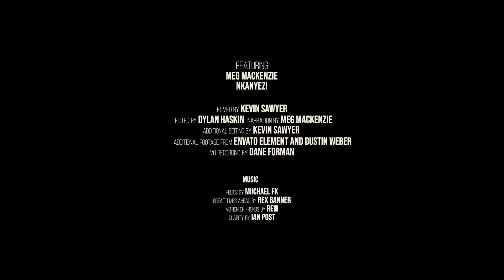Rising Star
Nkanyezi means star in Zulu🌟She always stood out, as stars so naturally do. She started running when she was only 9 years old & never missed one training session. Nkanyezi loved running! Thank you Meg Mackenzie & Salomon SA for giving her this opportunity, the movie says it all.

Watch as two women with different experiences and backgrounds, come together to empower each other in ways neither would have expected